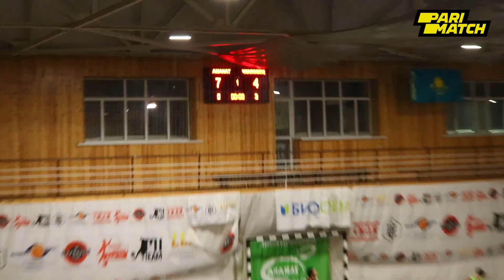Аманат - Чкаловец. Счет 7-4. Высшая лига. PariMatch.